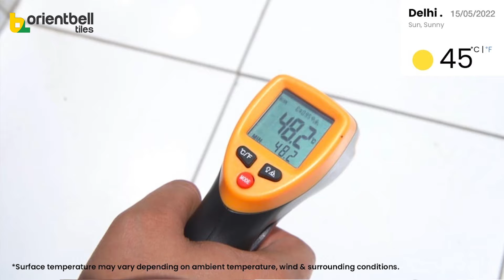ఈ వేడిలో మీ ఇంటిని చల్లగా ఉంచుకోవడం ఎలా? దాచిన రహస్యం | Orientbell tiles | Telugu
Heatwave outside, but cool wave inside your home? It’s possible. Don’t believe it? Hear the experience of resident living on the top floor in Model Town, Delhi. He loves the difference in temperature after installation of cool tiles while he was not confident while making the purchase of cool tiles.

Still don’t believe Orientbell cool tiles can keep your home cool. Why don’t you try it yourself?